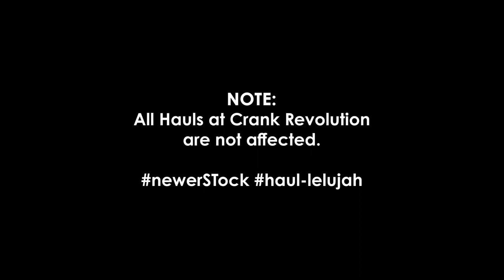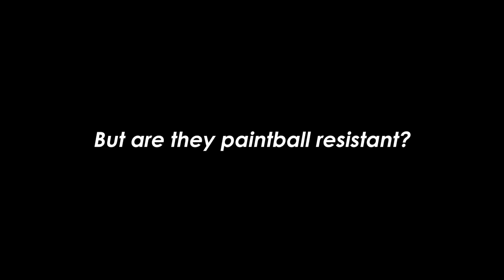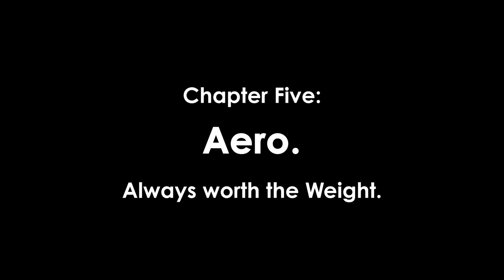SHOP VLOG | Chamois Gels, New Signs, Fall Riding, and more!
A hectic few days in the shop left us with a few less chapters... and an end card that didn't get updated. Jeremy, TC, and Alec are back at it with this week's sporadic shop vlog!

Reminder that the shop will be entering Winter Hours starting 11/5.
M/Tu: Closed
W/Th/F: 11am~6pm
Sa/Su: 10am~5pm

In case of holidays, make sure to check Google for the most up-to-date hours of operation.

That's it for now. See you again next week!